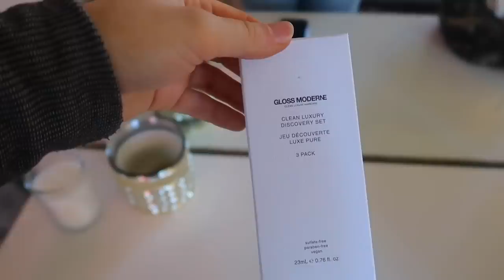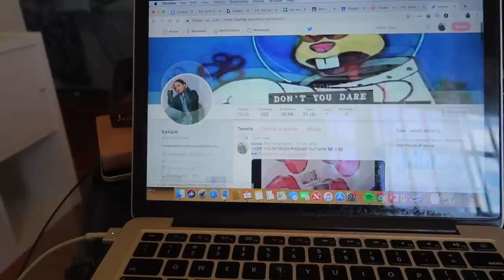college week in my life | lindseys in town, grwm, pr unboxing | Kenzie Elizabeth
welcome to another college week in my life vlog! in this vlog i am reunited with lindsey hughes, go to blue bottle, take sav to work with me aka the studio, go to class and more! hope u enjoy xo